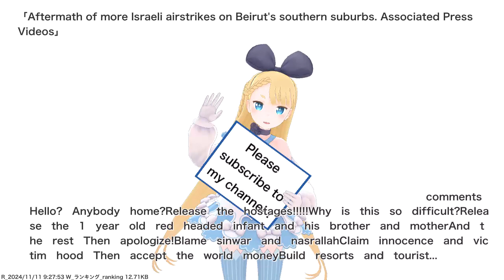Aftermath of more Israeli airstrikes on Beirut's southern suburbs. Associated Press Videos,etc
VTuber will deliver news such as current hot topics and public opinions. References for this video